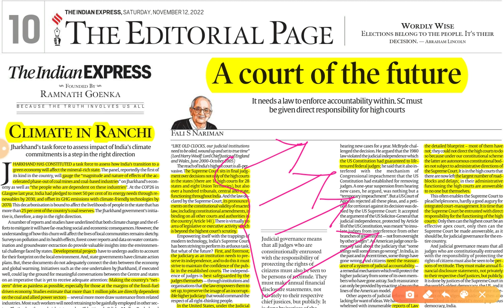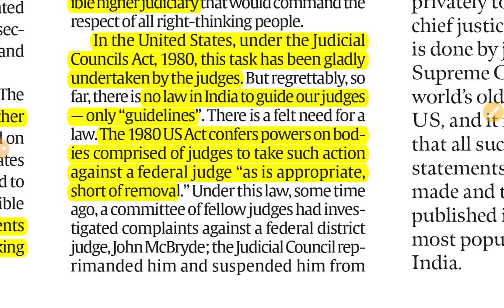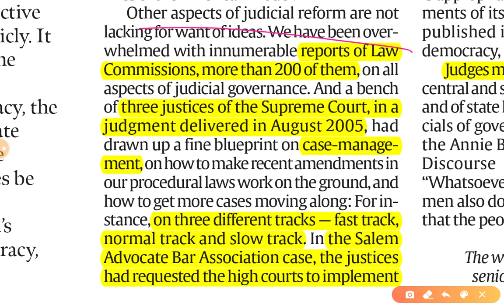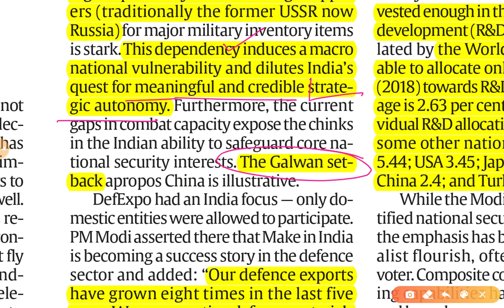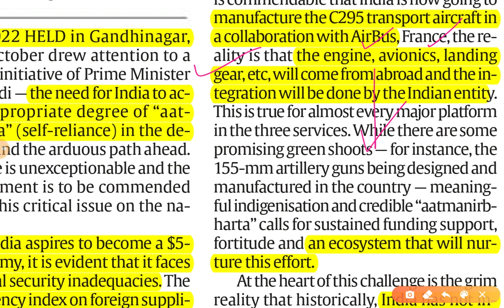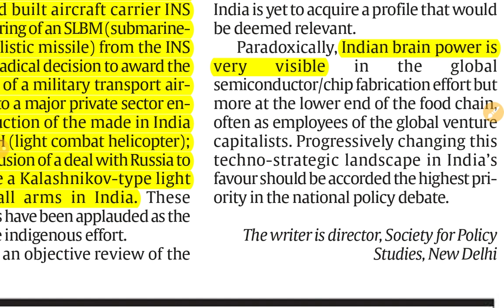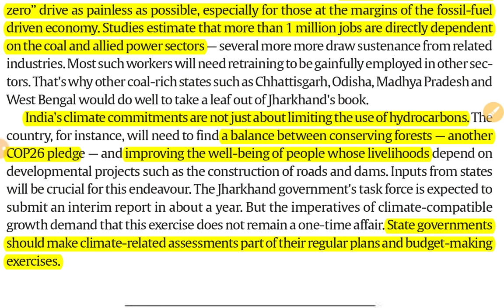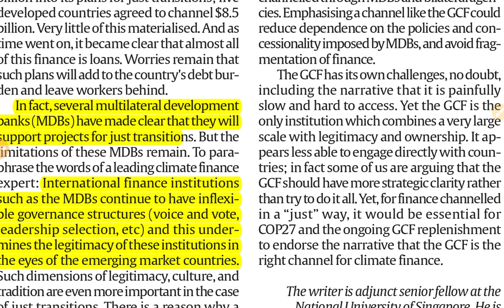12th November 2022 | Gargi Classes The Indian Express Editorials & Idea Analysis | By R.K. Lata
Topics-
1. A court of the future (Judiciary) GS 2
2. Plugging the defence gap (Security, Development & Growth) GS 3
3. Climate in Ranchi (Budgeting, Climate Action) GS 3
4. Finance a just transition GS 3,2

The Indian Express and the hindu Newspaper Analysis 12 November,

12 November 2022| Indian Express editorial analysis | The Hindu Editorial  Analysis | The Hindu Editorial Discussion | Indian Express Editorial Discussion | Daily Indian Express Editorial Analysis in Hindi | current affairs for UPSC CSE/IAS |  Daily current affairs for RPSC RAS by Gargi classes.

2. Indian Express News and Explained Analysis & Important Topics 2022:-